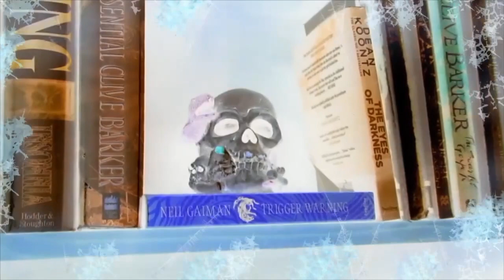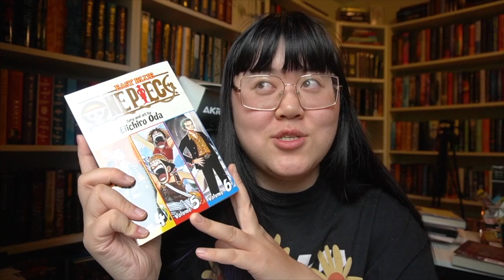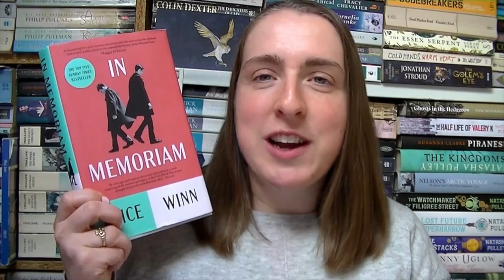October 2023 BookTube Shoutouts! [10 CHANNELS]